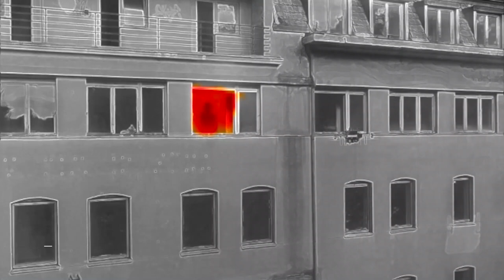DOFEC (Discharging Of Fire Extinguishing Capsules)_EXPO2020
DOFEC (Discharging Of Fire Extinguishing Capsules) is a drone suitable for autonomously extinguishing fires from the exterior of buildings on above-ground floors using its onboard sensors. The system detects fire in thermal images and localizes it. After localizing, the UAV discharges an ampoule filled with a fire extinguishant from an onboard launcher and puts out the fire.
The DOFEC drone is a part of the Robot's 100th birthday exposition in the Czech Pavilion at EXPO2020.

An MRS open-source research UAV platform was used for experiments presented in this video. for details and source code of the MRS UAV platform, which enables all essential capabilities for research, development, and testing of novel methods. For publications describing the applied system and control stack, see
- Tomas Baca, Matej Petrlik, Matous Vrba, Vojtech Spurny, Robert Penicka, Daniel Hert and Martin Saska. The MRS UAV System: Pushing the Frontiers of Reproducible Research, Real-world Deployment, and Education with Autonomous Unmanned Aerial Vehicles. Journal of Intelligent & Robotic Systems 102(26):1–28, May 2021.

- T Baca, D Hert, G Loianno, M Saska and V Kumar. Model Predictive Trajectory Tracking and Collision Avoidance for Reliable Outdoor Deployment of Unmanned Aerial Vehicles. In 2018 IEEE/RSJ International Conference on Intelligent Robots and Systems (IROS). 2018, 1–8.

This work was accomplished by the MRS group at CTU in Prague . For more experiments with the MRS UAV research platforms,